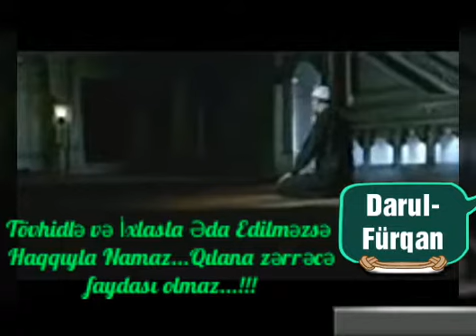Ali Küçük - Huşuyla qılınan dosdoğru Namaz